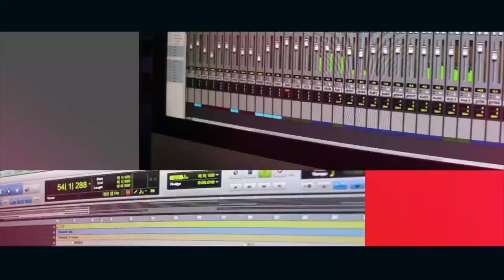Andra & The Backbone Live @2022 Guitar Experience - Plaza Semanggi